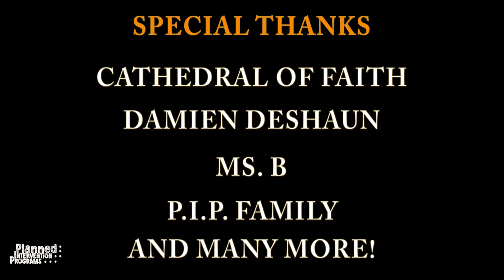National Drug and Alcohol Facts Week ® PIP, LLC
Join PIPLLC and Local Communities with Intervention Activities & Strategies to Engage the Community. Encouraging Youth to Live